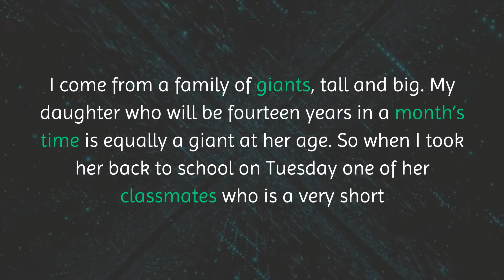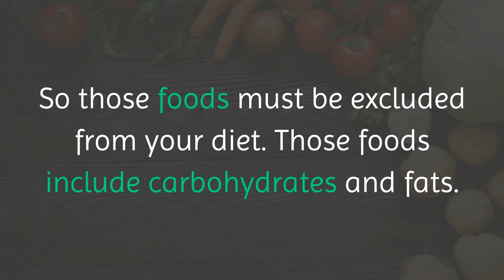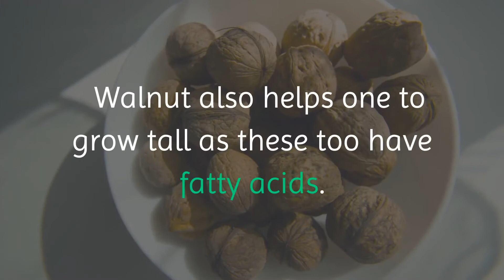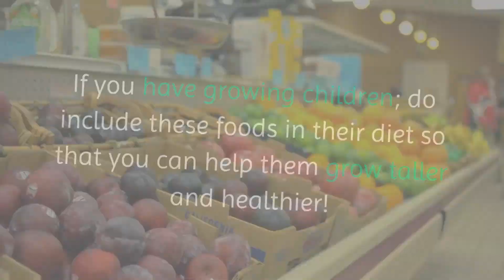Best Foods To Grow Taller | Increase Height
Healthy Living: Foods that can help children grow taller. I come from a family of giants, tall and big. My daughter who will be fourteen years in a month’s time is equally a giant at her age. So when I took her back to school on Tuesday one of her classmates who is a very short and tiny girl, shocked me when she asked me about the types of foods she can eat so that she can be as tall as her friend, my daughter. I was tongue-tied, but before I could give her an answer I had to explain some biology about genes and all that; after the explanation, I promised the girl that I would do some research on the internet to find out what types of foods can help her grow taller.

Apart from the genes that determine how tall or short we become, children should eat nutritious food during their growing years to prevent stunted growth. Adults can also add a few inches to their height even after their growth years are over by eating the right kinds of food and following the right lifestyle along with certain exercises.

According to the sources on the internet; Food rich in protein, vitamins, and minerals can make a person grow taller. Proteins comprise amino acids that contain enzymes, hormones, and antibodies that stimulate growth and helps in the effective working of the human body. Whole eggs, fish, milk and legumes are protein-rich. Some foods reduce the activity of the human growth hormones that make you grow tall. So those foods must be excluded from your diet. Those foods include carbohydrates and fats. Carbohydrate rich foods like cereals, bread and rice hinder growth.